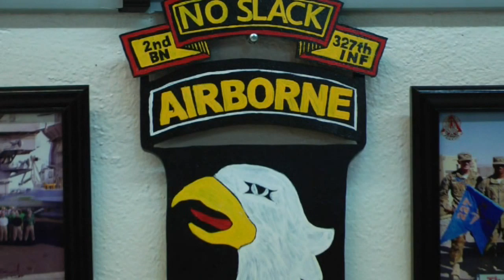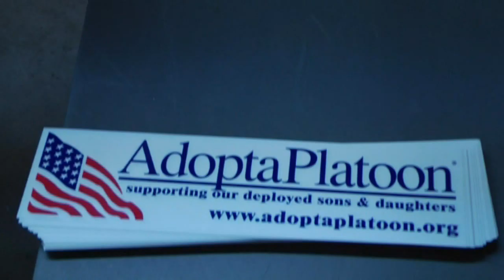Welcome to Brownsville 2.10 TV Show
Welcome to Btownsville 2 10 is a monthly show for Somos El Valle TV 5.2 in the RGV featuring Brownsville, its music, the people, and communities